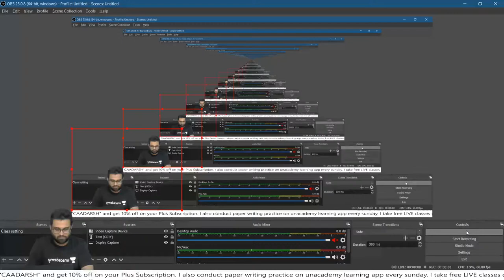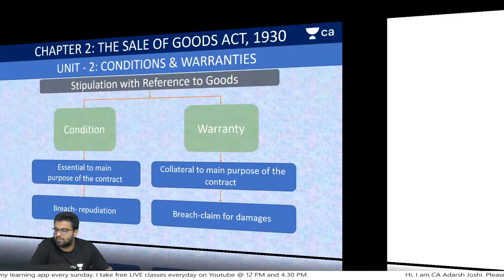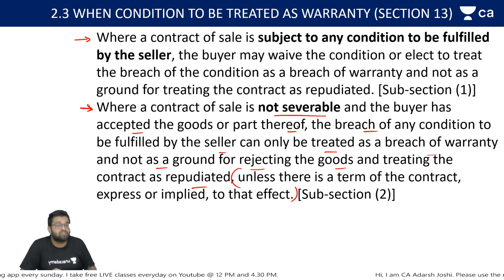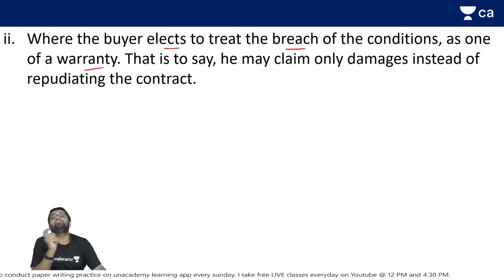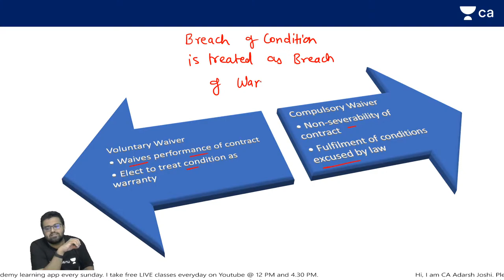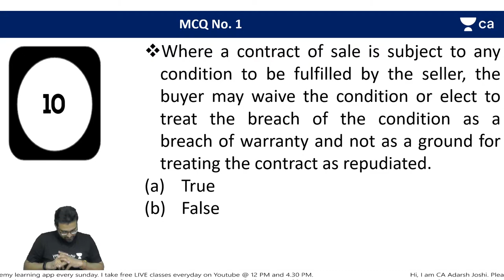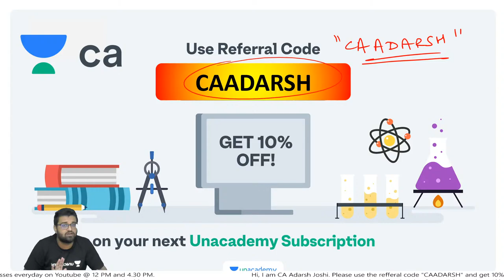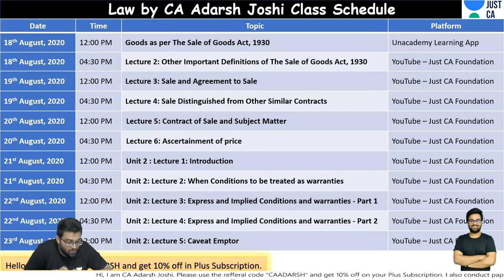The Sale of Goods Act,1930 | Unit 2 : Lecture 2 : When Conditions to be treated as Warranties.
Welcome to JUST CA Foundation, your one-stop solution for CA preparation.

In this session, Adarsh Sir discusses Business Law.

1. Learn from your favorite teacher
2. Dedicated DOUBT sessions
3. One Subscription, Unlimited Access
4. Real-time interaction with Teachers
5. You can ask doubts in the live class
6. Limited students
7. Download the videos & watch offline.